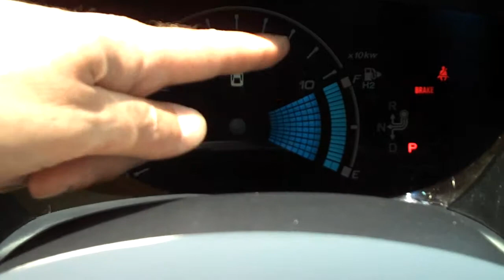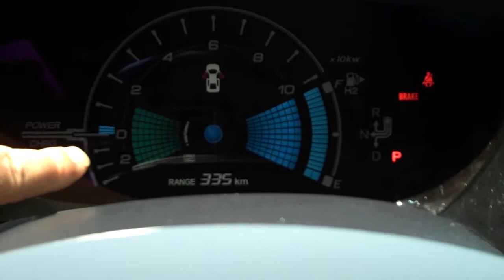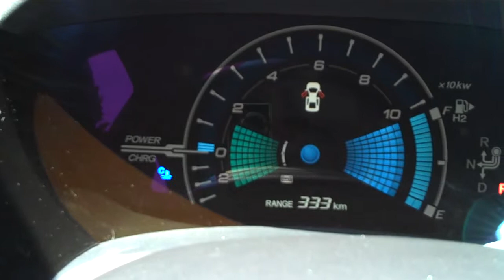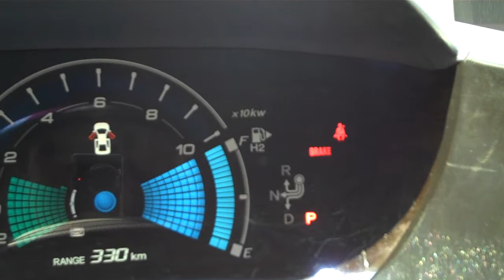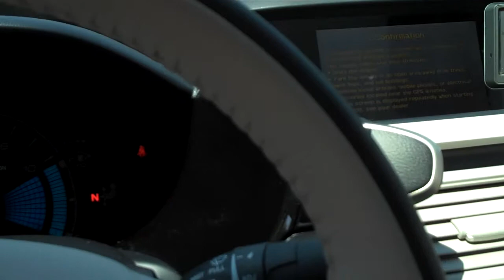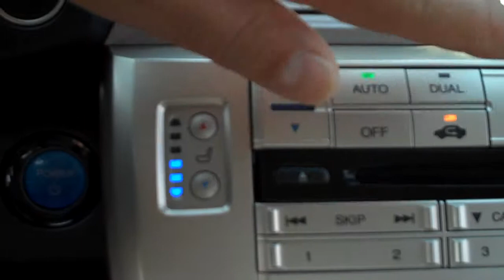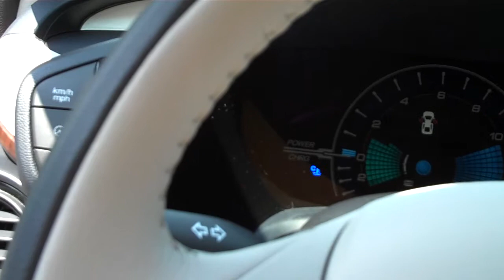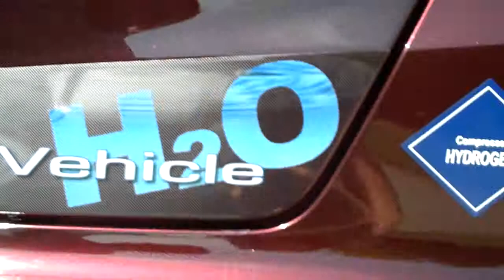Honda FCX Clarity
Dipl.-Ing. Thomas Brachmann erklärt Auto-Diva den Honda FCX Clarity.